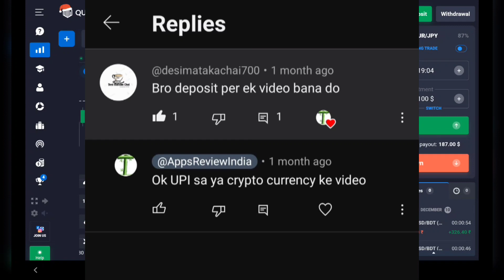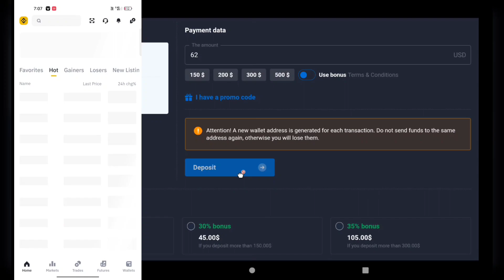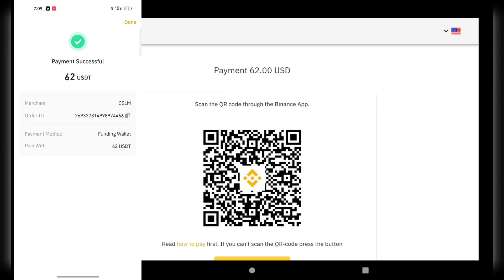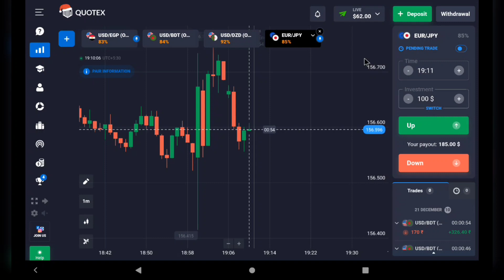Quotex Mein Trading Deposit: Sab Kuch Jo Aapko Pata Hona Chahiye! Easy Deposit Cripto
DM @appsreviewIndia
Compounding short signal Dm new